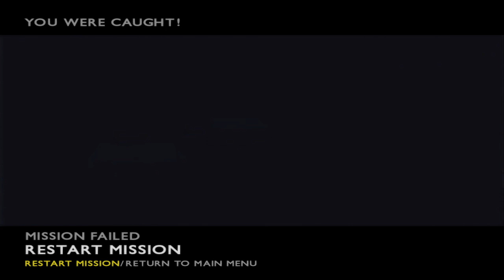[VOD] The Getaway - 2 (Finale)